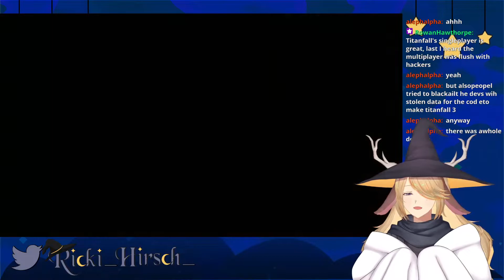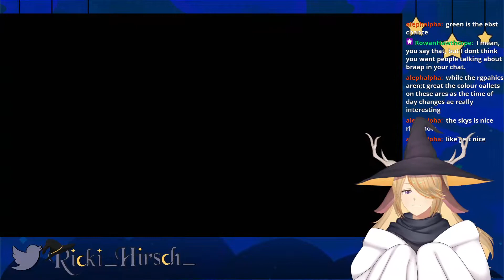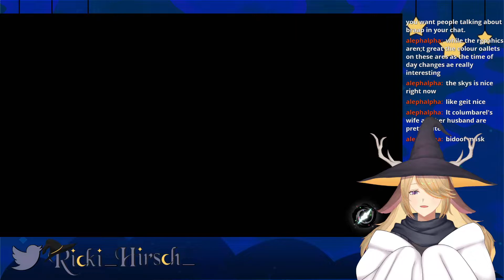Pokémon Legends Part 2: Columboof's Wife Rises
What could be better than a team of six giant beavers? Nothing. There is nothing better. Stop pretending.